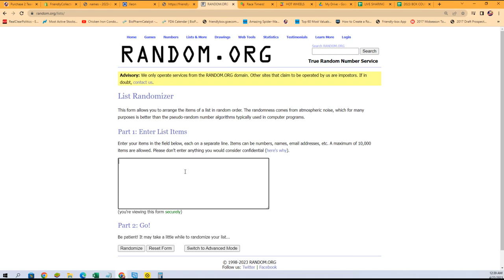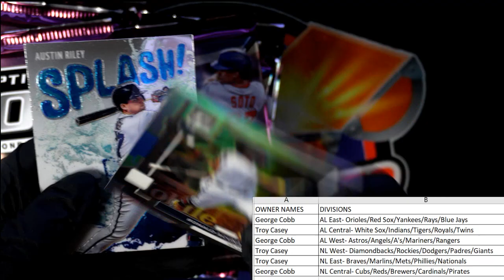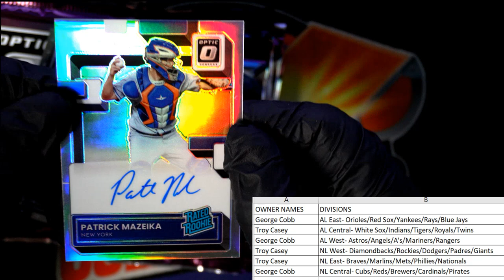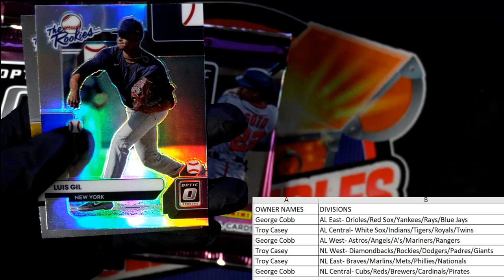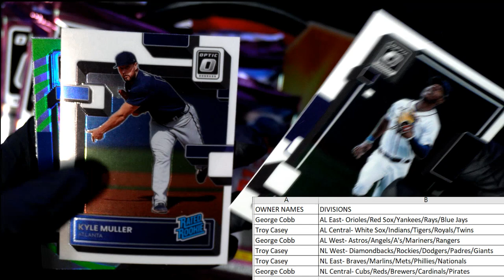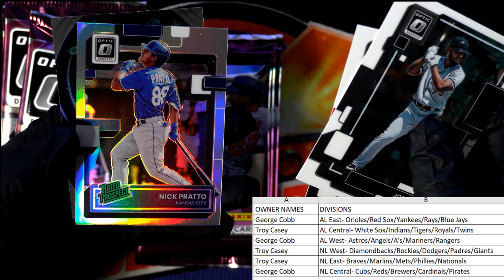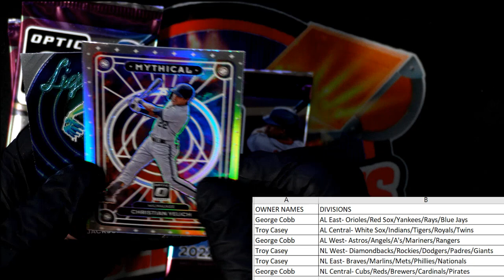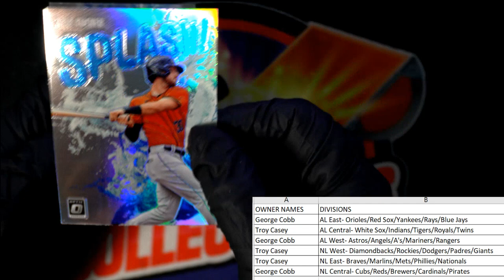Opening a Box of 2022 PANINI DONRUSS OPTIC BASEBALL HOBBY BOX ID 22MLBOPTIC228